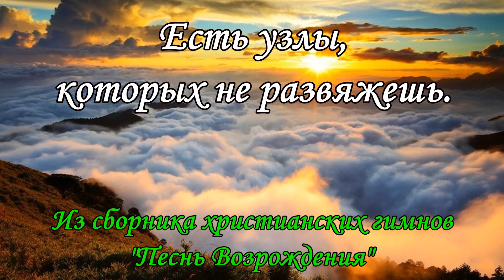ЕСТЬ УЗЛЫ / Песни для души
СПАСИБО, ЧТО ВЫ С НАМИ!👍🙂